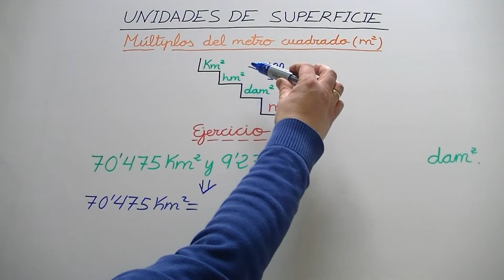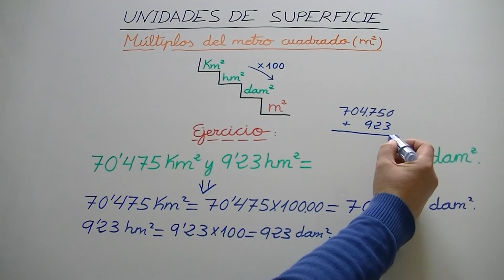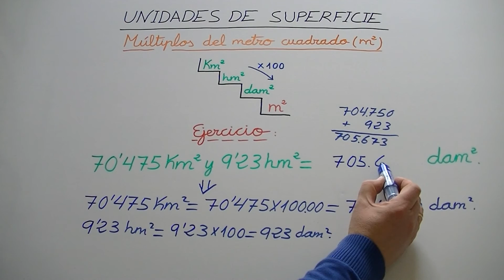CONVERSION DE UNIDADES DE AREA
Os explico la conversión de unidades de superficie